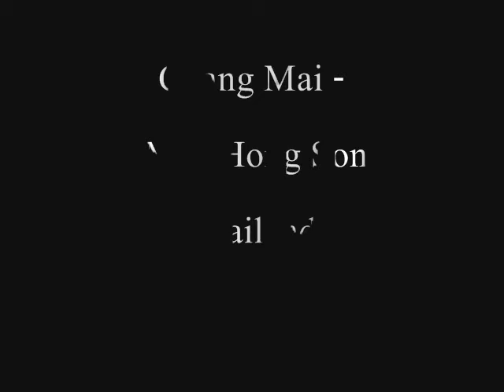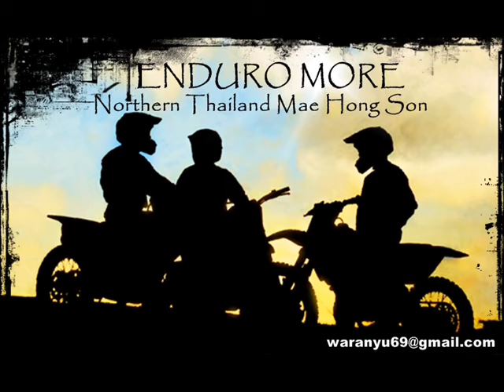Endurotour Thailand 2 8 Feb 2011